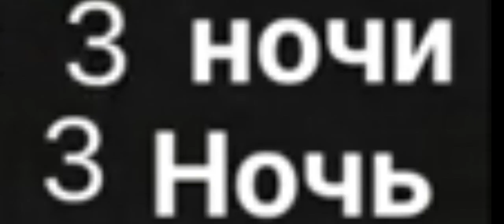прохожу пять ночей с кубом 1-3 ночь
мои друзья: @Tumur-the-cat @cendycat888 @xoror434
название игры: Пять Ночей С Кубом